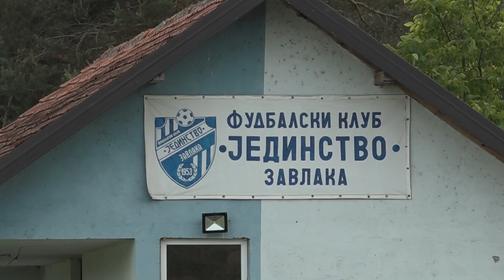Jedinstvo iz Zavlake osvojio ligu i penje se u viši rang! Uspeh u godini velikog jubileja! 4.6.2023.